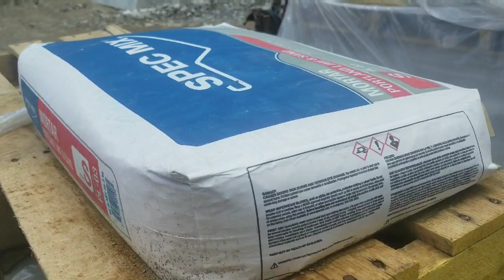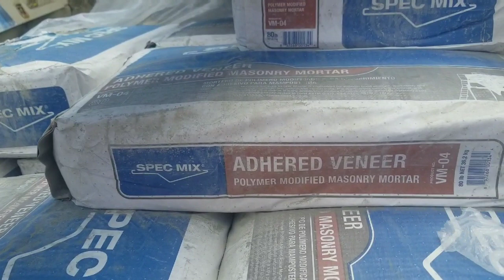StoneVeneer Construccion# Como Preparar Una Pared Para Ponerle Piedra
En este Video  Te Enseñare , Como Preparar Uba Pares Para ponerle Piedra. Te enseñaré Los Pasos . Arre Pues Amigos